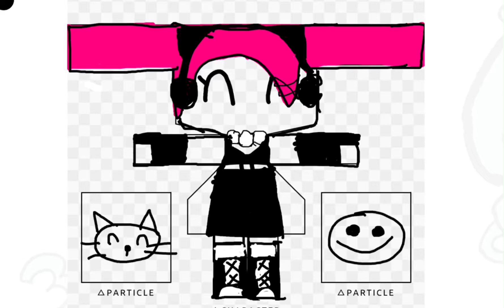I tried making this trend